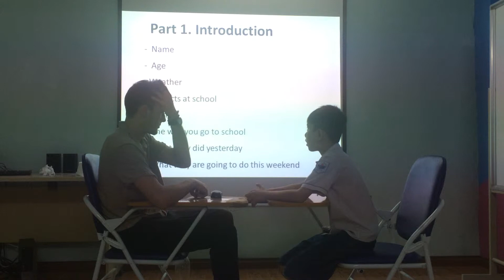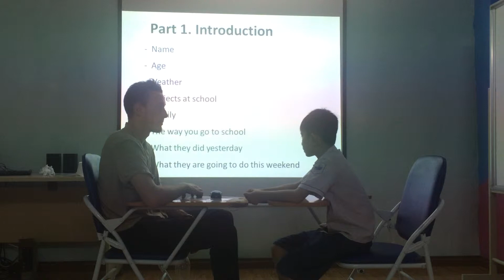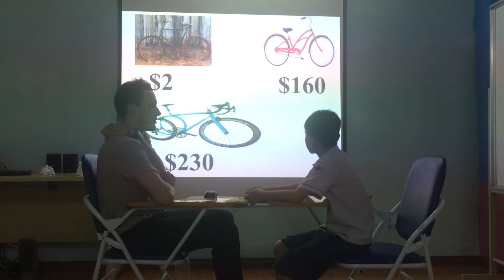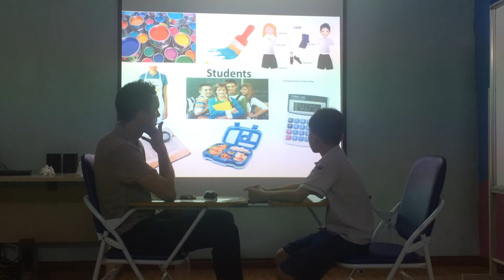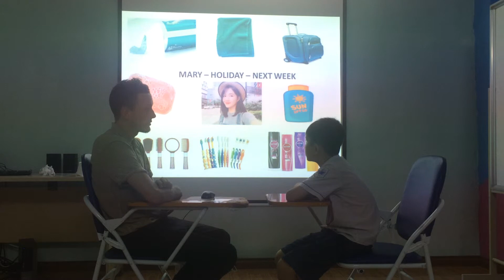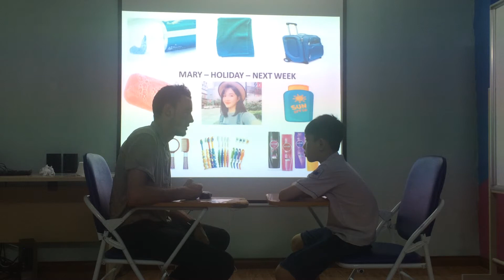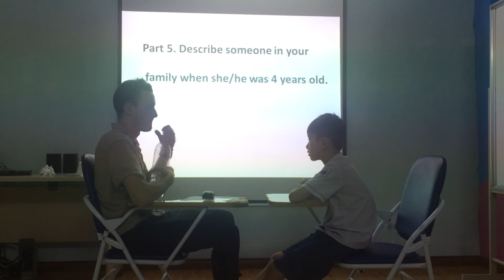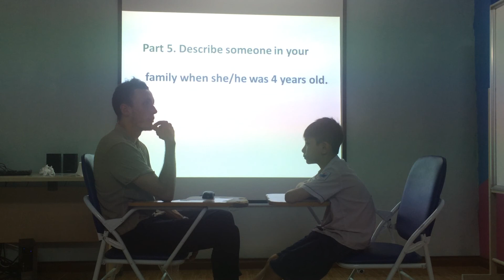John -- Vividoo 1- Speaking test 15/5/2018